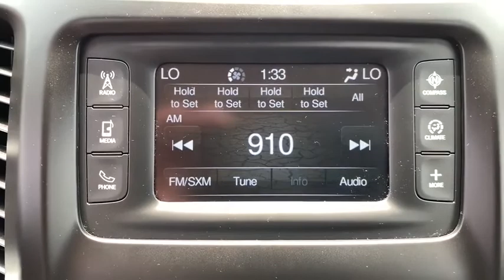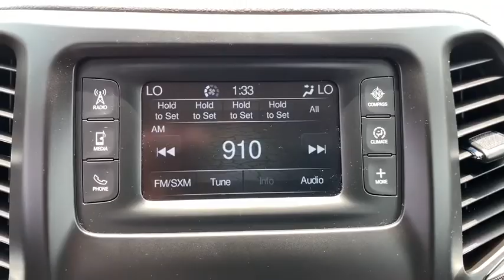2017 Jeep Cherokee North Myrtle Beach, Georgetown, Conway, Myrtle Beach, SC, Shallotte, NC L2050A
Used 2017 Jeep Cherokee available in Myrtle Beach, South Carolina at Myrtle Beach Chrysler Jeep. Servicing the North Myrtle Beach, Georgetown, Conway, SC, Shallotte, NC area.

2017 Jeep Cherokee Latitude FCA US Certified Pre-Owned Details:brbr  * Roadside Assistancebr  * Warranty Deductible: $100br  * 125 Point Inspectionbr  * Powertrain Limited Warranty: 84 Month/100000 Mile (whichever comes first) from original in-service datebr  * Transferable Warrantybr  * Includes First Day Rental Car Rental Allowance and Trip Interruption Benefitsbr  * Limited Warranty: 3 Month/3000 Mile (whichever comes first) after new car warranty expires or from certified purchase datebr  * Vehicle HistorybrbrCertified. V6 - UNBELIEVABLE PICK-UP! -- DONT SETTLE FOR THE 4CYL! ABS brakes Air Conditioning ATC w/Dual Zone Control Comfort/Convenience Group Compass Electronic Stability Control Front fog lights Fully automatic headlights GPS Antenna Input Humidity Sensor Illuminated entry Low tire pressure warning ParkView Rear Back-Up Camera Passive Entry/Keyless Go Power 4-Way Driver Lumbar Adjust Power 8-Way Driver Seat Power Liftgate Premium Air Filter Rear-View Auto-Dimming Mirror w/Microphone Remote keyless entry Remote Proximity Keyless Entry Remote Start System Security Alarm SIRIUSXM Satellite Radio Speed control Traction control Universal Garage Door Opener. Clean CARFAX. CARFAX One-Owner.brbrOdometer is 18051 miles below market average!brbrMyrtle Beach Chrysler Jeep will take the time to get to know what you want and work with you to ensure thats exactly what you have when you leave. That holds just as true for used car customers as it does for new Chrysler or Jeep customers. We will do everything in our power to provide the best loan or lease that works for you and your wallet. In addition to helping drivers find the perfect vehicle Myrtle Beach Chrysler Jeep also has a state-of-the-art auto repair shop where our highly skilled team of technicians perform routine maintenance as well as other services such as auto-glass repairs transmission repairs and wheel repairs. Were conveniently located at 785 Jason Boulevard Myrtle Beach SC 29577.